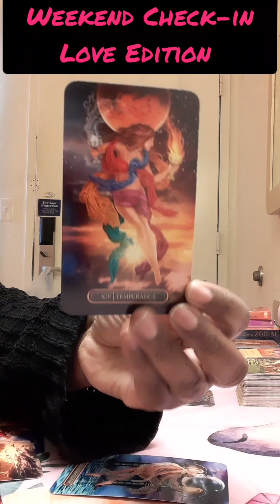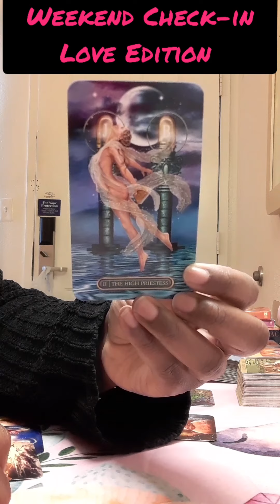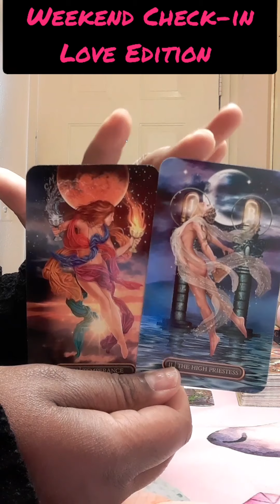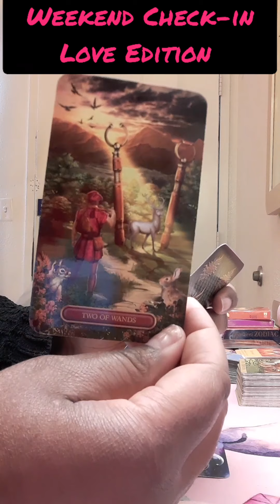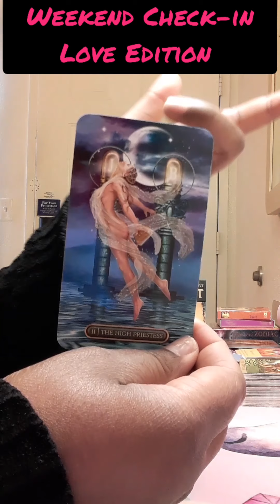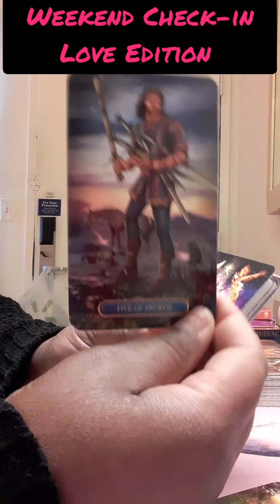Sagittarius Weekend Love Edition | Y'all Both Miss This And Wonder About Each Other 💘